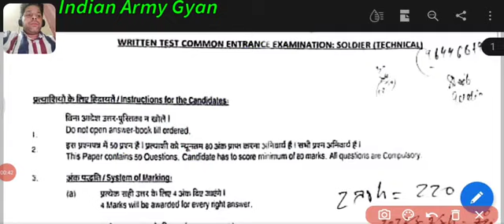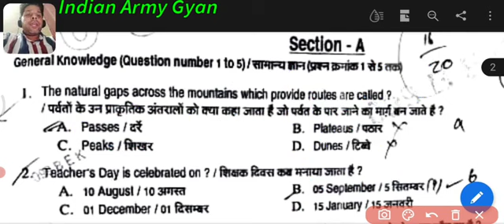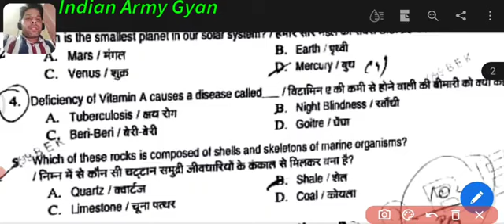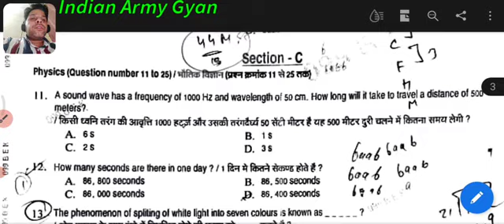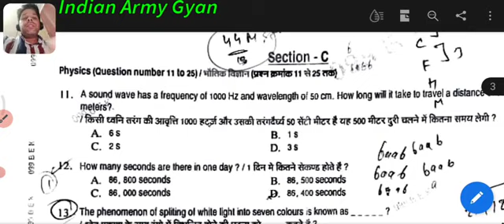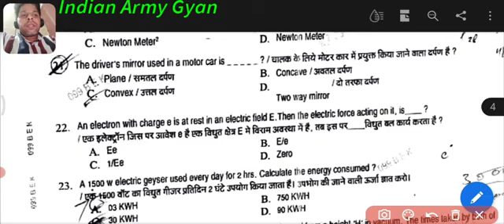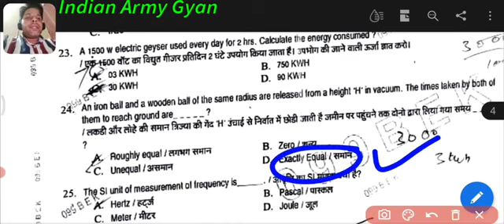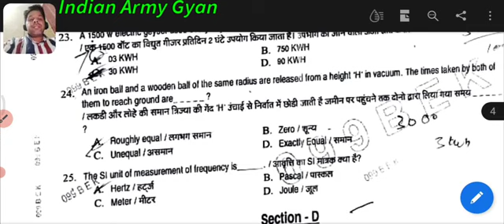आर्मी का खतरनाक पेपर 2021।Army Original Paper 2021| Army Gd/Technical Paper | Solve Technical Paper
army paper kab hoga
army new paper formet
army technical paper kisa hoga
army new paper,army exam Tyari,army gd paper 2021,new exam Tyari,army tyari June paper,army papergd
army gd paper gk,army paper gd math
army gd paper kitne marks ka hota hai
army technical kitne marks ka hota hai
army gd paper kisa ata hai
army exam Tyari 2021
army exam paper  June mounth
28 March army gd original paper 2021/gd question paper 2021/ army exam/ Indian army paper 28 March

1. army gd original paper 2021
2. army sol tdn original paper 2021
3.  army gd question paper 2021
4. army trademan question paper 2021
5. army tdn original paper 2021
6. 28 february army paper,
7. Army original paper 28 february 2021
8. army original paper relation bharti 2021
9. Indian Army studio
10. army tdn exam paper 2021
11. Army gd exam paper 2021
12. army pioneer Corps tdn paper 2021
13. army gd original paper 2021
14. army paper 2021
15.
16.